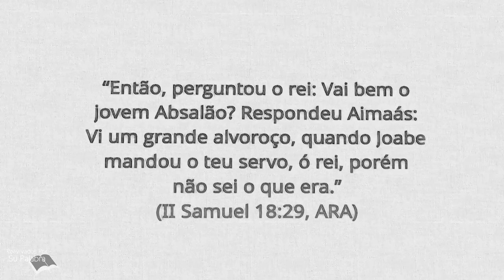2Samuel 18| Reavivadospsp | Pastor Weverton Castro - Desenho